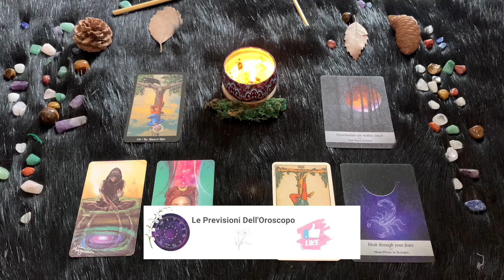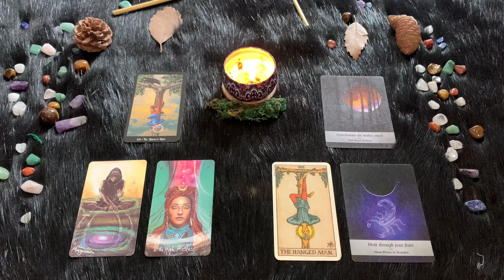Scorpione ♏️ Sabato 27/04/2024 🔮 Oroscopo di Paolo Fox - Tutte le carte in regola per tenere..